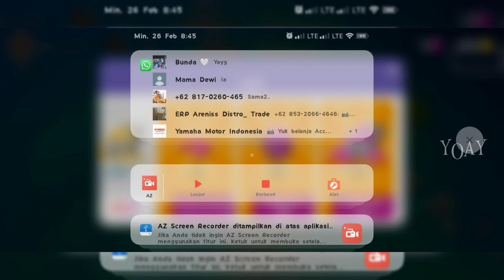Creatures Of the Deep - Alaska BLUE LINCOD RARE Lokasi Dan Cara Menangkap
Yo..Yo..Yo..Apa kabar gaes? Video Kali ini kita akan bermain Game Creatures Of The Deep - Alaska BLUE LINCOD RARE Lokasi Dan Cara Menangkap. Semoga Update yang akan datang bisa memberi kemudahan untuk menangkap monster, sampah, mahluk laut di bulan maret di Creatures Of The Deep seperti Paradise Island SHREDDER - Great Lakes BESSIE - Costa Rica DON PEDRO - Alaska KRAKEN. Nonton video ini hingga selesai ya.

* BANGUN kemahmu

Thankyou